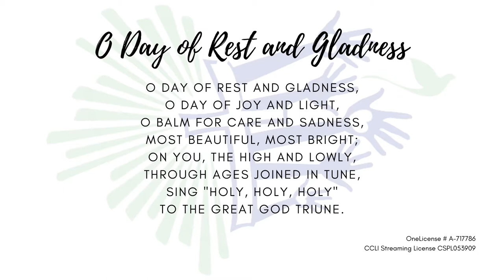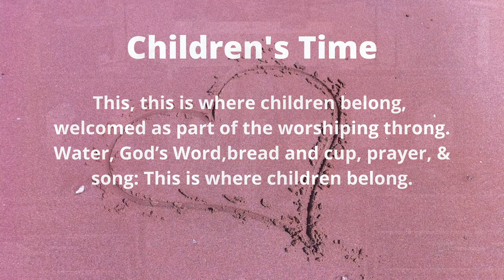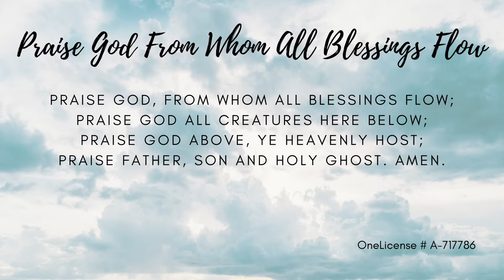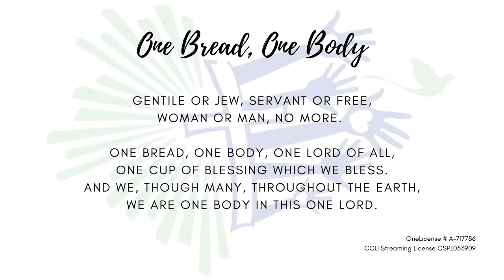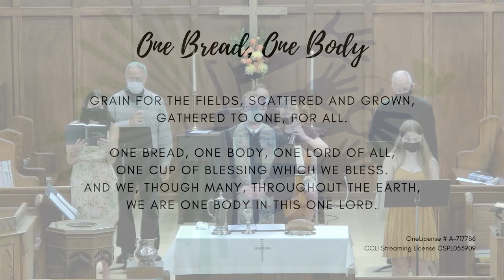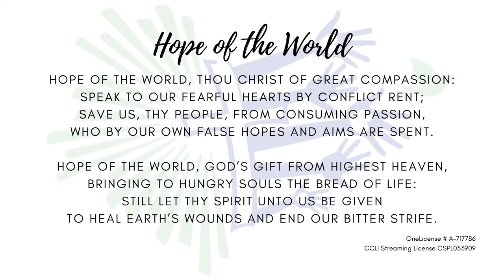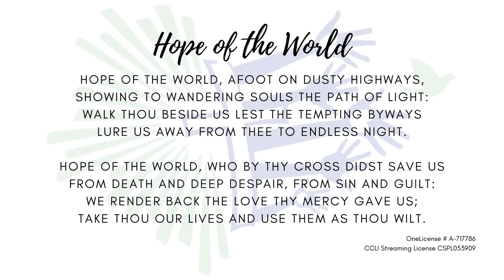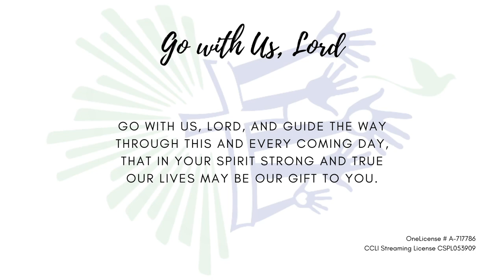2021/08/01 Sunday Worship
Join us on for our Eleventh Sunday after Pentecost service! Rev. Keith Phillips shared a message. We look forward to worshiping with you and online!